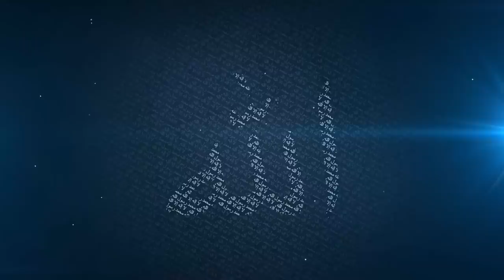O Allah Show Us Your Face | Very Emotional | Ustadh Wahaj Tarin